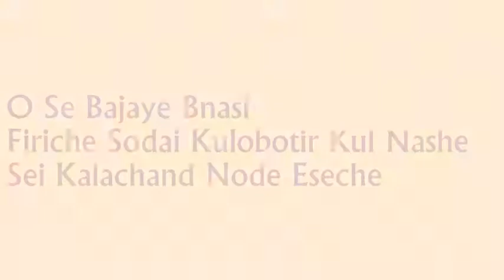Sei Kalachand Node Eseche ~ Nur Alam || সেই কালাচাঁদ নদে এসেছে ~ নূর আলম